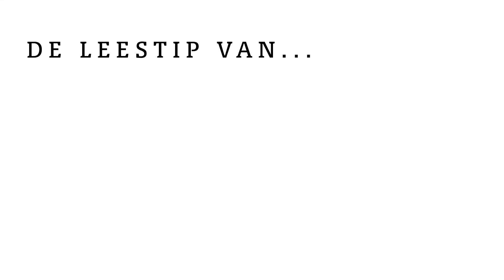De Leestip van... | Jaap Robben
De komende tijd publiceren wij met onze collega's van Singel Uitgeverijen leestips van auteurs. Dit voor iedereen die, thuis, niet weet aan welke kant van hun leesstapel ze moeten beginnen. De eerste tip komt van Jaap Robben!